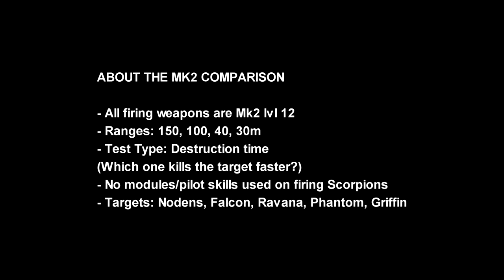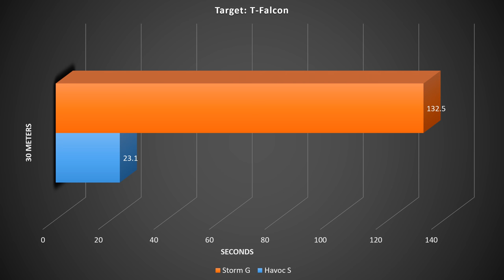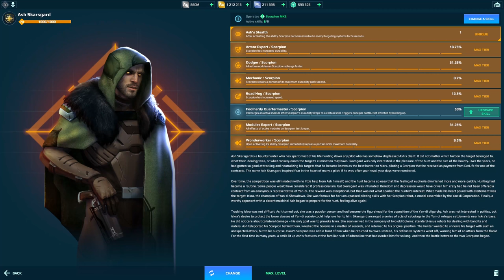[WR] 🔥 Storm Gust VS Havoc Scatter SCORPION - Comparison | War Robots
In this video I will be presenting mk2 maxed comparison between Storm Gust and Havoc Scatter Scorpion. Hope you enjoy!

Video Chapters
00:00 Intro
00:15 Comparison details
01:06 Round 1: 150m
02:31 Round 2: 100m
03:44 Round 3: 30m
04:36 Round 4: Nodens & Falcon test
06:57 End results: Graphical data
07:35 Havoc Scatter Highlights
14:20 Storm Gust Highlights
23:26 Outro

System Specifications:
➤ GPU: MSI Gaming GeForce RTX 2070 Super 8GB GDRR6 256-bit
➤ HDD: Seagate BarraCuda 2TB Internal Hard Drive HDD
➤ PSU: Cooler Master 80+ 750 Watt
➤ Motherboard: MSI Z490-A PRO ProSeries ATX
➤ Microphone: Blue Snowball iCE USB Mic